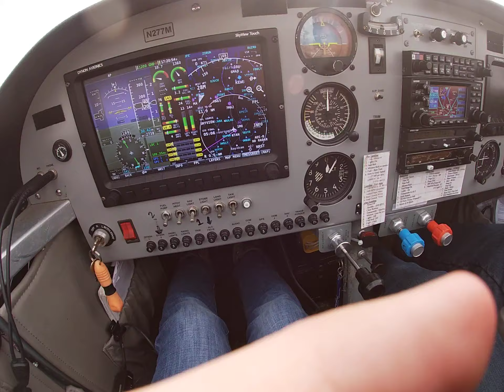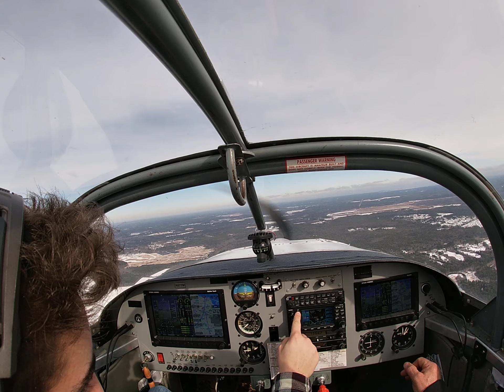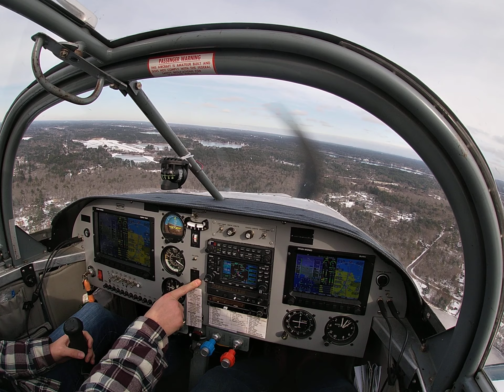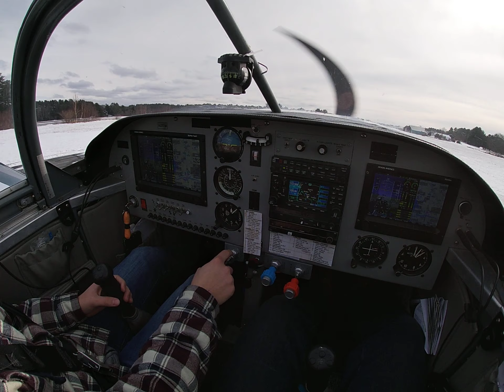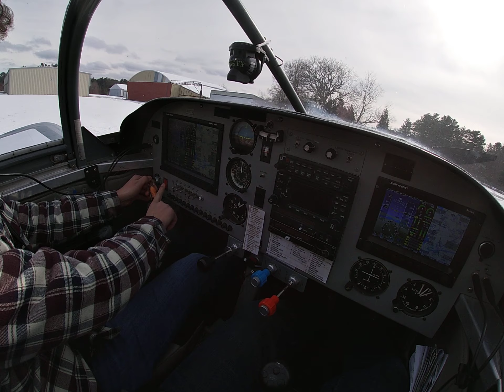VANS RV6 Driver at 18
Come along for a short flight between KTAN and 28M with newly minted pilot Doc Frattasio , a senior at Pembroke High school and lifelong pilot. He is flying the family RV6 200hp ,FI ,Constant speed whirlwind, with Dynon Skytouch.  These airport kids are tough to beat, we have a few of them.